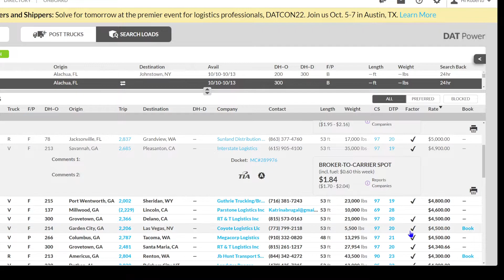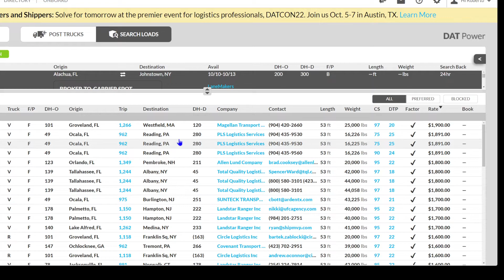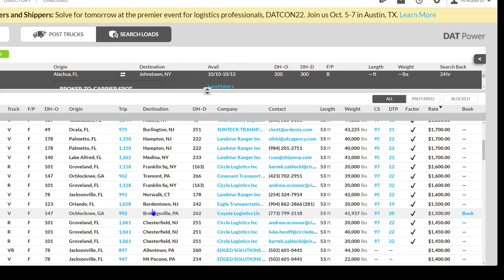Full year to go with the low reefer, dry van , flatbed rates , look at them yourself. 10/10/2022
DAT breakdown of the loads I have been looking all day long with no luck.